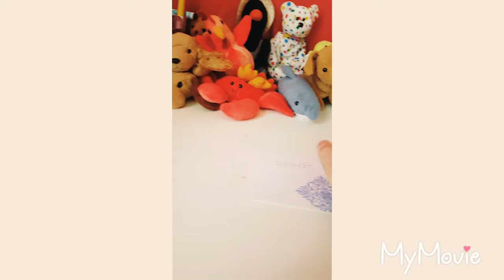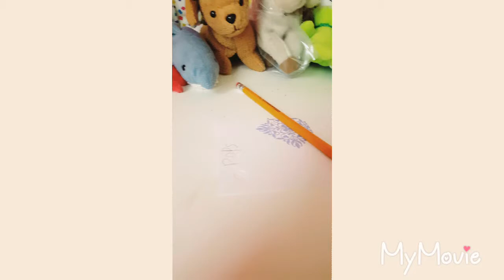Beanie Baby school